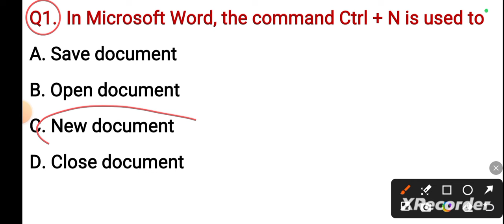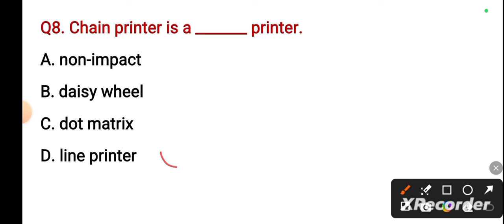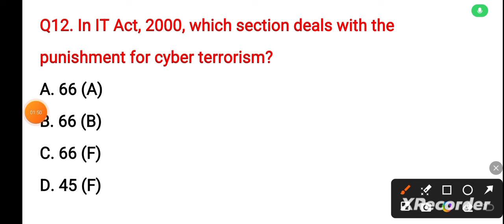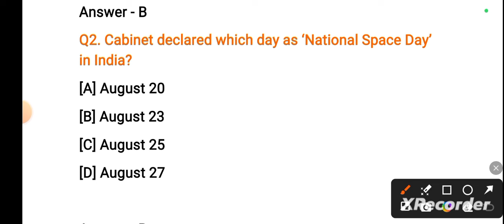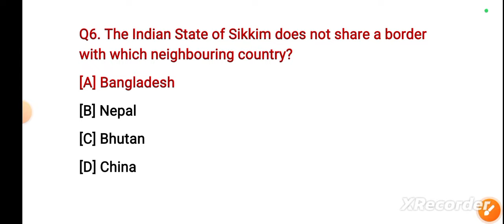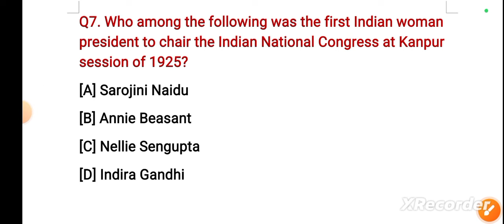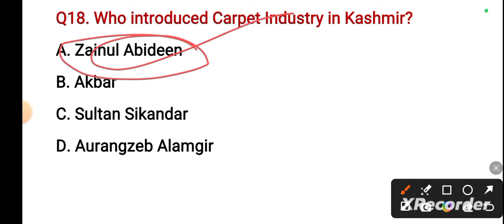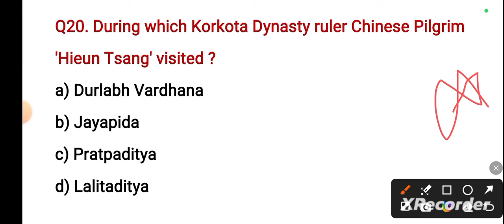MOCK TEST OF JUNIOR ASSISTANT JKSSB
"Mock Test for Junior Assistant JKSSB | Ace Your Preparation.
"Prepare for the JKSSB Junior Assistant Exam with our comprehensive mock test. This video is designed to help you practice key topics, improve your speed and accuracy, and boost your confidence for the real exam. Get ready to ace the JKSSB Junior Assistant exam by testing your knowledge with our carefully curated questions.